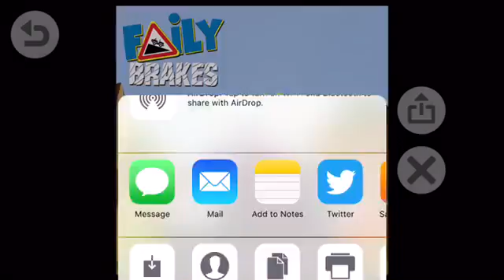ACTION REPLAYS!!! | Faily Brakes